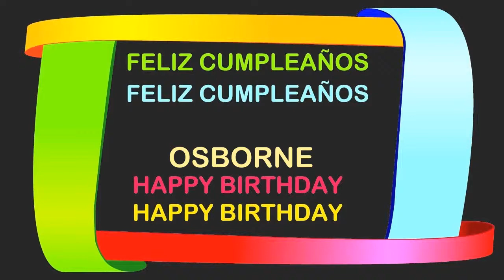Osborne Birthday Postcards & Postales